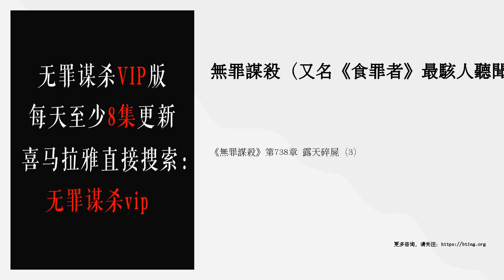《無罪謀殺》第738章 露天碎屍（3）